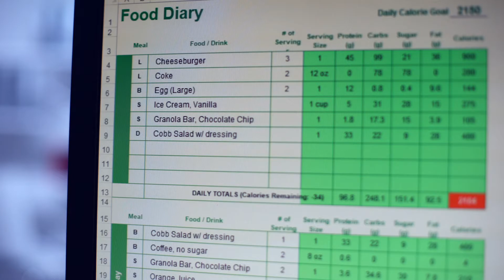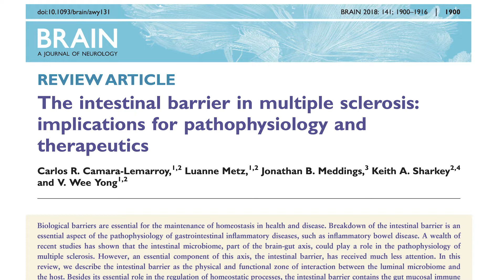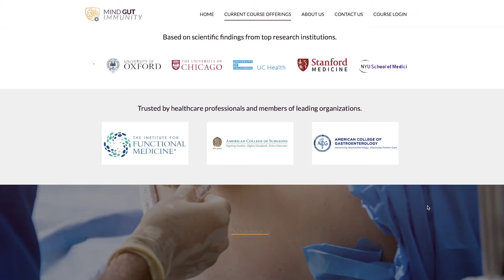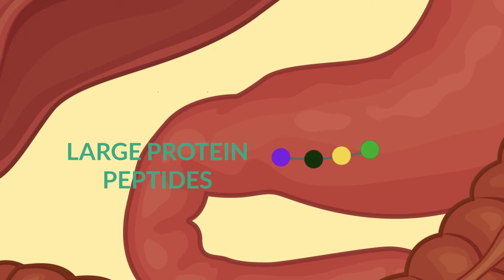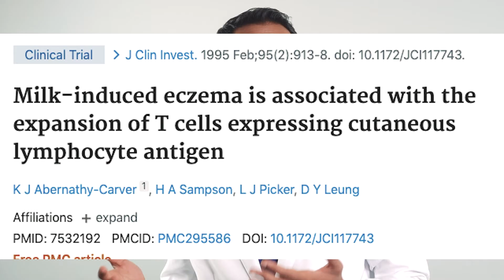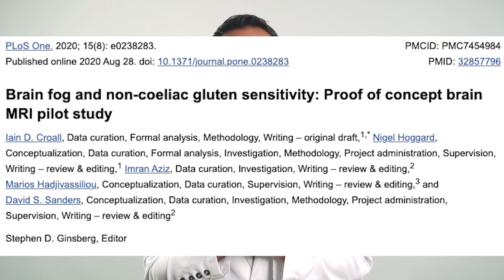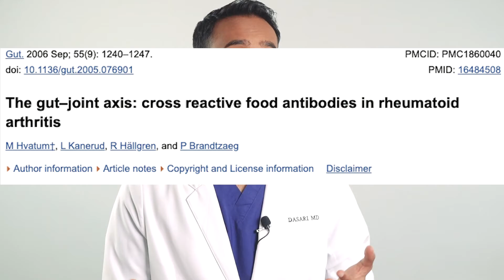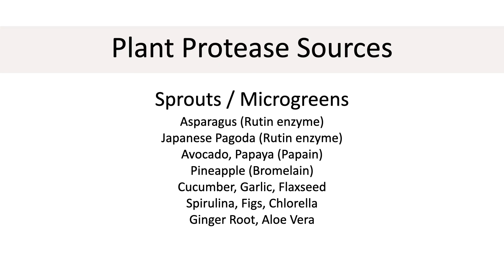4 Common Foods that Make Multiple Sclerosis Worse [AVOID THIS]: Gut Health Expert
Have Multiple Sclerosis? Want to stop INFLAMMATION for good?  Join my Clinic.
Show Notes:1Trillion+ Immune cells reside in the Gut
If you have a dysfunctional immune system, RE-CLAIM it by healing the gut

Apps that help you track food and symptoms
-Cara
(Lookup: The Phyto Diet Primer - Amazon, or Swank-MS Diet)

Gut Health Topics
Complex Protein Theory- Protease enzymes break down protein in the intestine

4 Foods to Avoid: Bovine, Casein, Gluten, and (sometimes) Egg Whites
-Not easily broken down and cause immune dysfunction in some cases
-Not everyone reacts equally to all 4 of these foods, so it is important to still track!
-Food sensitivity tests are notoriously difficult to interpret in the pro-inflammatory state.
-OK to re-introduce some of these foods, when time is right.

You may consider a protease supplement (Top pick: PBenzymes.com).
Some clinicians believe it helps tremendously (but the recent research is limited).

00:00:01:56: Introduction
01:57-04:08: How foods impact Multiple Sclerosis.
04:09-05:17: Complex Protein Theory and Multiple Sclerosis.
05:18-05:38: Beef Protein and its effects on Multiple Sclerosis.
05:39-06:32: How Milk Protein (Casein & Whey) effects your Multiple Sclerosis (MS).
06:33-06:55: Gluten is a food to avoid with Multiple Sclerosis (MS).
06:55-07:44: Egg Protein issues with (MS) Multiple Sclerosis.
07:45-09:47: Plant enzymes (Proteases) positive benefits on Multiple Sclerosis.
09:48-10:35: Outro

Note: Although I am a licensed, and practicing surgeon, with over a decade of experience helping people overcome inflammatory disease, the presented material is intended for educational purposes only and should not be construed as medical advice. Please use your best judgment and consult with a healthcare professional regarding your needs. ____________________________________________